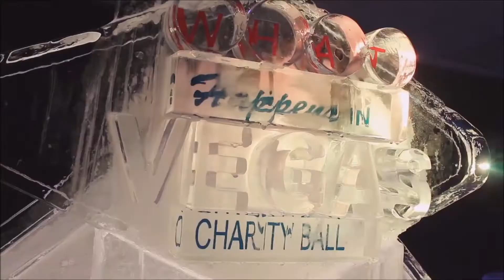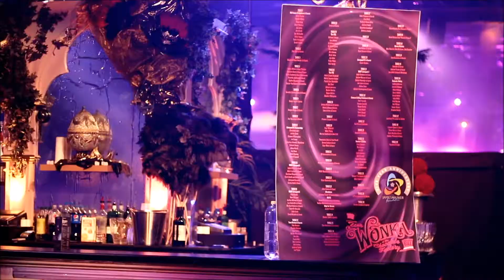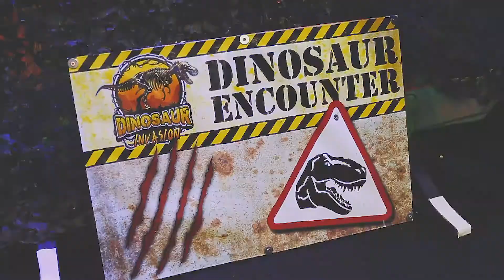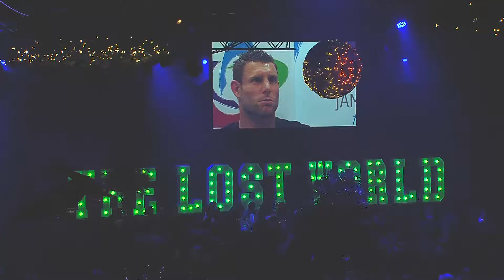JMF past balls up until 2017